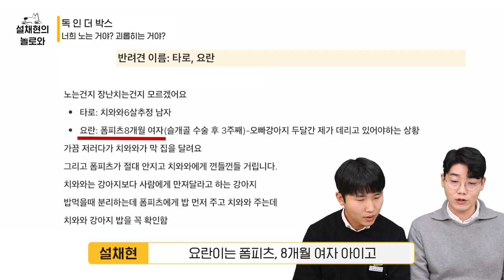얘네 둘, 대체 왜 이러는 걸까요? 🥲 l 독 인 더 박스 l 설채현 행동학 수의사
얘네 둘, 대체 왜 이러는 걸까요? 🥲

반려견들의 마음번역기  '독 인 더 박스'입니다!

저번에도 많은 분들이 공감할 영상으로 반려견의 마음을 알아봤는데요.
이번 영상도 다견가구라면 공감할 영상 들고왔습니다.

과연 우리 아이들은 사이좋게 노는 것일까요?
싸우는 것일까요? 😯

다견가구에서 꼭 알아야할 꿀팁까지 알려드릴게요 😉

💛 참여 방법
(영상형식 상관 X, 펫 cctv 녹화본도 괜찮고 직접 찍은 영상도 괜찮습니다. )
- 영상 제출 후 하단에 있는 구글폼을 작성한다. (필수!)

📬 메일 양식
- 영상본과 함께 하단 메일 내용 첨부

[메일 내용] (복사 붙여넣기 해서 적어주세요)
1. 영상설명 문서 작성하셨나요? 아직 안 하셨다면 영상 제출 후 꼭 함께 제출해주세요.
2. 반려견 이름 / 보호자 이름 / 보호자 연락 가능한 번호 : (구글폼과 동일하게 적어주셔야 합니다)

⚠️ 주의사항
-본인이 직접 촬영한 영상 or 사용 허가를 받은 영상만 보내주세요.
-영상과 구글폼 모두 작성해주셔야 신청이 완료됩니다. 하나가 누락될 시 영상 신청이 불가합니다 😢
-특이사항과 영상설명을 꼼꼼하게 적어주실수록 행동 해석이 더 쉽습니다.

0:00 독 인 더 박스 시작 👓
0:29 오늘의 사연 소개 😎
0:50 영상 스타트! 📺
1:30 타로와 요란이에 빙의한 설쌤과 성트 🤣
2:28 아이들의 마음번역 시작 🤖
3:53 다견가구 꼭 알아야할 꿀팁 알아가세요! 🍯
5:36 다견가구에서의 사랑의 분배 💔
6:29 오늘의 마무리 🔚
6:45 사연 신청 방법 😉